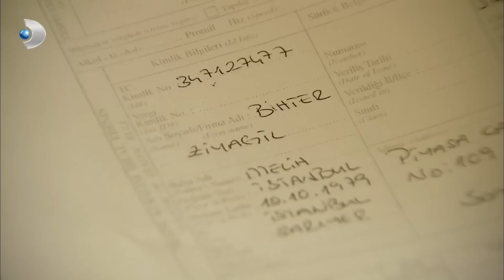Nihal İçin Çiftliğe Gitti! - Aşk-ı Memnu Özel Klip